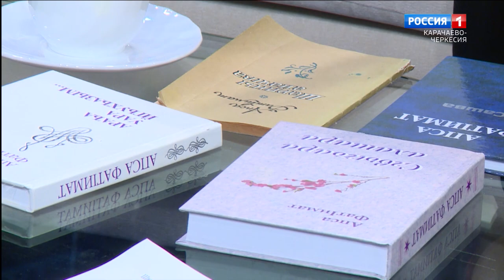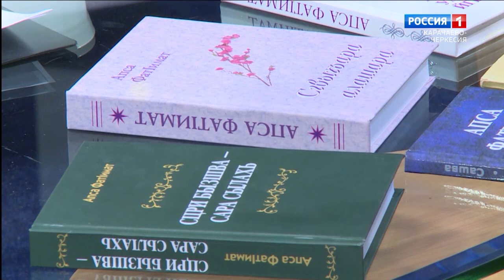"Добрый вечер, республика!" (на абазинском языке)